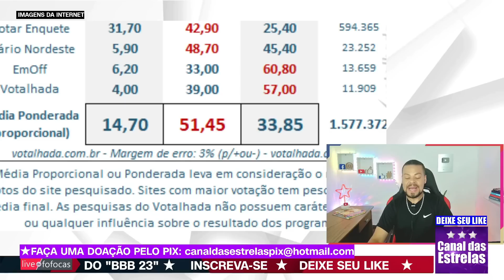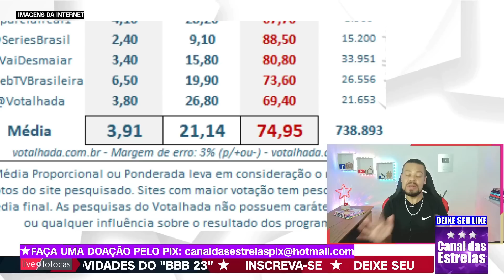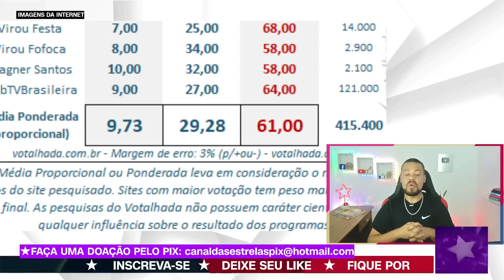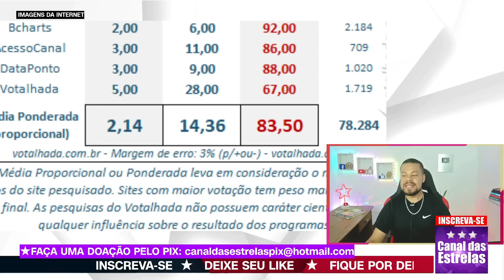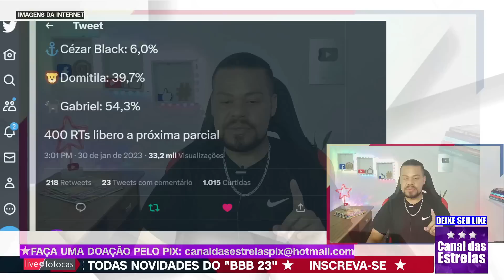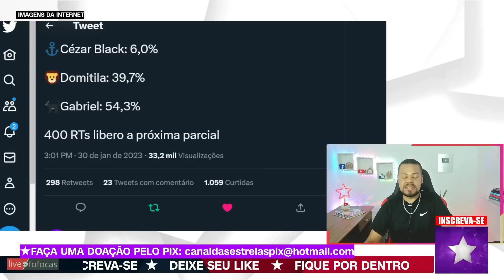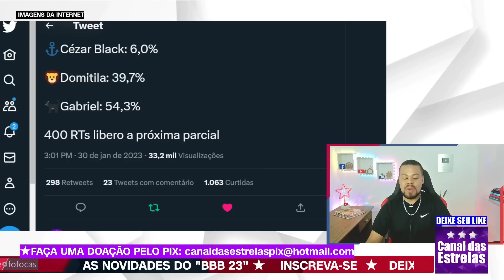🔴BBB23: ENQUETE PAREDÃO QUEM SAI; CEZAR, DOMITILA OU GABRIEL; RESULTADO ATUALIZADO AGORA IMPRESSIONA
BBB23 redebbb 🔴BBB23: ENQUETE PAREDÃO QUEM SAI CEZAR, DOMITILA OU GABRIEL; RESULTADO ATUALIZADO AGORA IMPRESSIONA

➡️ Você já conhece o Canal das Estrelas? vem e dá sua opinião ✅✨